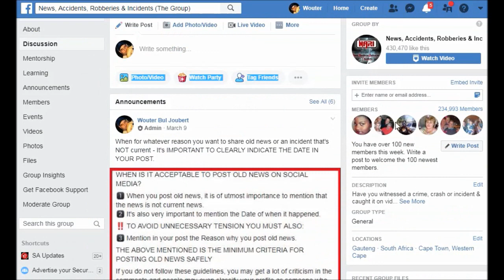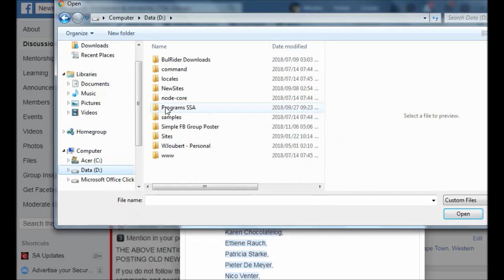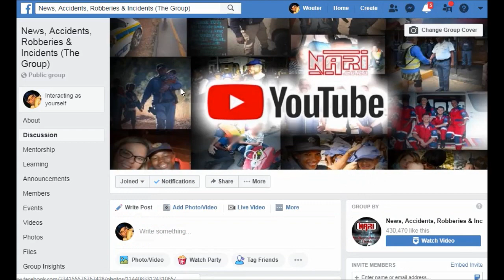How to Tag 100 Newest Facebook Group Members in Welcoming Post in 2 Clicks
HOW 2 CREATE A FACEBOOK POST TO WELCOME AND TAG THE NEWEST 100 MEMBERS OF A FACEBOOK GROUP IN 2 CLICKS

If you don't want to add a welcome picture to the post, you will only need 2 mouse clicks from start to finish to create a group post with a standard welcoming message AND Facebook will automatically add the newest 100 members and TAG them into the post.

If you want to be a bit more "fancy" you can add a picture, and write your own welcoming message - this will however take 2 or 3 clicks more to create the post.

By using this feature is very useful, especially when it comes to engaging with your members or audience as the admin of the group.

This method is a Facebook Feature and if you’re an Admin of a Group, you may use it. Facebook Automatically generate the Tags for the newest 100 members!

VERY IMPORTANT - PLEASE NOTE:

Facebook don’t allow you to go haywire & tag people left, right & centre. Only Tag someone you know, or to show who's in a picture.